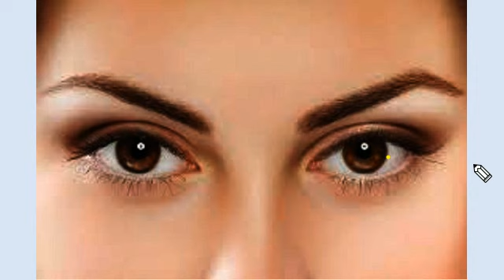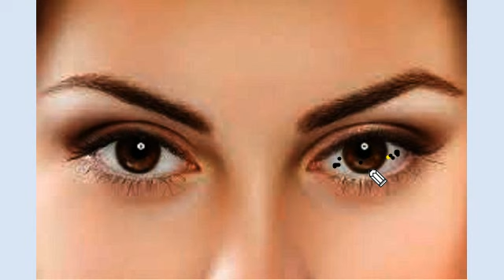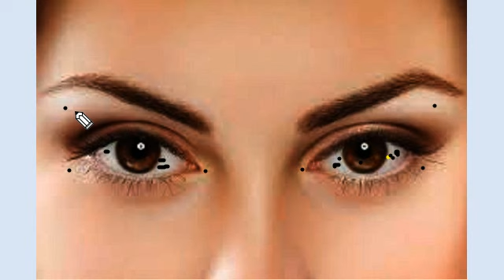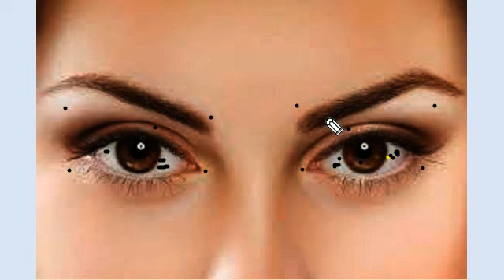आंखों में तिल या काले धब्बे